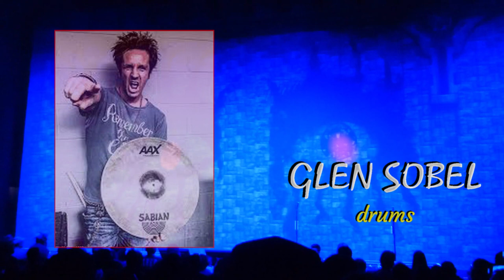ALICE COOPER - Ol'Black Eyes Is Back TOUR 2019 - (Live studio) - HD1080P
IS NOT A OFFICIAL MUSIC VIDEO

OL' BLACK EYES IS BACK TOUR 2019 - LIVE STUDIO

SETLIST :

INTRO - Years Ago & Nightmare Castle
01 - Feed My Frankenstein ……..…. 01:30
02 - No More Mr. Nice Guy …..…. 05:53
03 - Bed Of Nails ………. 09:06
04 - Billion Dollar Babies ……. … 13:18
Guitar Solo Nita Strauss 16:20
05 - Poison …. 18:40
06 - Under My Wheels …. 23:15
07 - School's Out 25:57
OUTRO - (Paranormal) 32:20

THE BAND :

Vincent Damon Furner (ALICE COOPER) - VOCALS
Ryan Roxie - LEAD GUITARS & VOCALS
Nita Strauss - LEAD GUITARS & CHORUS
Tommy Henriksen - RHYTHM, LEAD GUITAR & CHORUS
Chuck Garric - BASS
Glen Sobel - DRUMS

Songs that the band performed mainly during 2019 in :
   - USA (states) : Texas, Pennsylvania, Alabama, New Jersey, Missouri,
                               Virginia, Illinois, Kentucky, Iowa, Georgia, Michigan,
                               South California, Long Island, Ohio, New Hampshire,
                               Conneticut, Meine, Tennessee, Florida and California.
- EUROPE : England, Germany, France, Spain, Sweden, Switzerland, Austria
                    and Slovakia.
- SOUTH AMERICA : Brazil.
- MEXIC & AUSTRALIA.

To make this Project, live videos of 54 YouTube users have been used.

Then on this "TOUR" you can display recordings from 44 cities in 12 countries, having a reach of 46 concerts